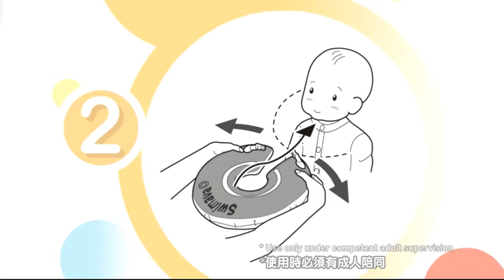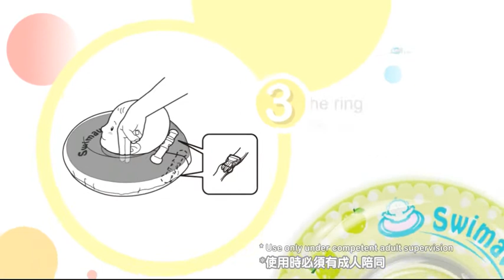SWIMAVA 嬰兒游泳圈 SWIMAVA Starter Ring